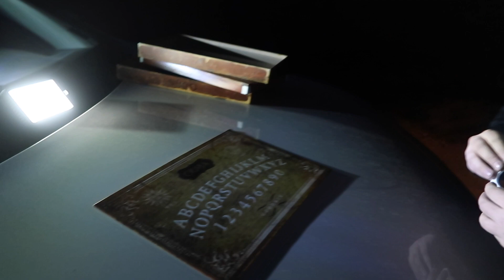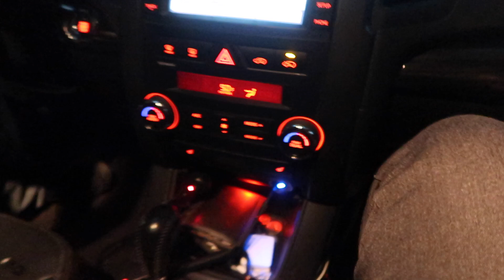PLAYING AN OUIJA BOARD ON A HAUNTED BRIDGE *CONTACTED MY COUSIN* // ALMOST GONE WRONG!! WIJI BOARD!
Whatever you do, don't attempt to play with an ouija board / wiji board and even try doing the ouija board challenge! My friend Devin and I went to Walmart to film a fidgit spinner video, but got kicked out becuase it went horribly wrong so we deciced to film a video playing with an ouija board! It was so scary talking to spirits and ghost! We even made contact with my cousin who passed away. But then it went gone wrong and we almost came in contact with a evil spirit or demon!! This was such a real experience that I will never forget. Just please don't attempt to play with this mystifying oracle called an ouija board.